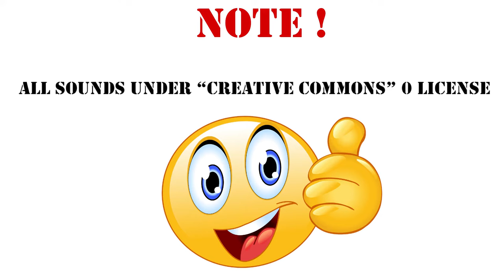Ein Lauter Schuss im Wald Sound Effect / 113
Geld mit Games - spielend Geld verdienen*